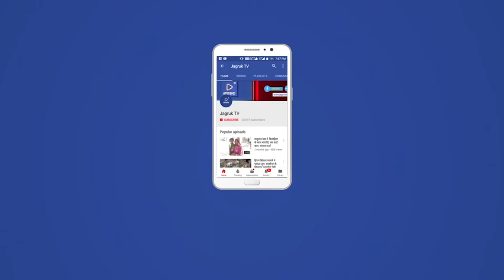बाड़मेर : नशा मुक्त समाज का सपना मिलकर पूरा करना होगा- बाना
अखिल भारतीय बाना (जाट) परिवार का आगामी 28 एवं 29 मई को राष्ट्रीय सम्मेलन बाड़मेर के इंद्रप्रस्थ गार्डन में आयोजित होगा। अखिल भारतीय बाना (जाट) परिवार संस्थान के राश्ट्रीय अध्यक्ष डूंगरसिंह बाना ने बताया कि सम्मेलन में वर्तमान परिवेश में समाज मे बदलाव को देखते हुए शिक्षा को बढ़ावा देना,समाज मे व्याप्त कुरीतियों को जड़ से समाप्त करने जैसे मुद्दों पर विचार कर नशा मुक्त  समाज के निर्माण में युवाओं की भागीदारी सुनिश्चित करने पर निर्णय लिए जाएंगे। सम्मेलन की तैयारियों को लेकर स्थानीय महावीर पार्क में बैठक का आयोजन किया गया। बैठक को सम्बोधित करते हुए बाना ने बताया कि अब हमें हमारे समाज को नषा मुक्त करना होगा इसकी पहल बाना परिवार आगामी सम्मेलन मंे निणर्य  कर करेगा। उन्होने कहा कि होनहारों को आगे लाने के लिए उन्हे सम्मानित किया जाएगा। षिक्षा ही से विकास का सफर तय किया जा सकता है। इसके लिए हम सब को आगे आना होगा। उन्होने बताया कि सम्मेलन में देषभर के बाना परिवारों को आमंत्रित किया जाएगा एवं सम्मेलन में गोत्र उत्थान के निर्णय विचार विर्मष के साथ किए जाएगे। मोटाराम बाना, गोमाराम, गिरधारीराम, बगताराम,मोटाराम दुधु , श्रवण बाना खोखसर, अमरसिंह,राजकुमार, परमानराम भीयाड़, चिमनाराम दुधवा, भूराराम जालीपा, विरमाराम भादरेश, लुंभाराम रेखराम, तेजाराम, डुंगरबाना।
अमरसिंह चौधरी